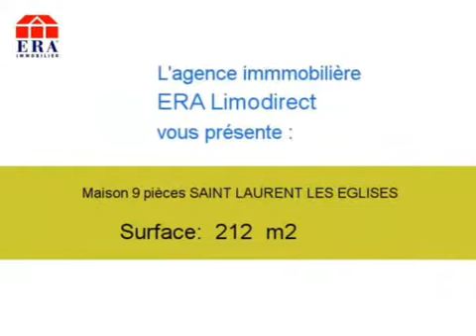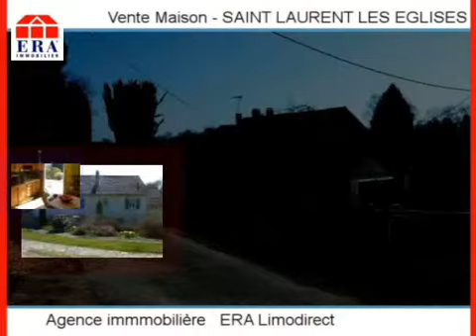Achat Vente Maison SAINT LAURENT LES EGLISES 87340 - 212 m2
Contactez l agence ERA Limodirect au 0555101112 pour en savoir plus sur ce bien (prix, contacts)

A vendre à SAINT LAURENT LES EGLISES une maison de 212 m2.

Annonce immobilière : Achat Vente Maison SAINT LAURENT LES EGLISES 87340 Haute Vienne